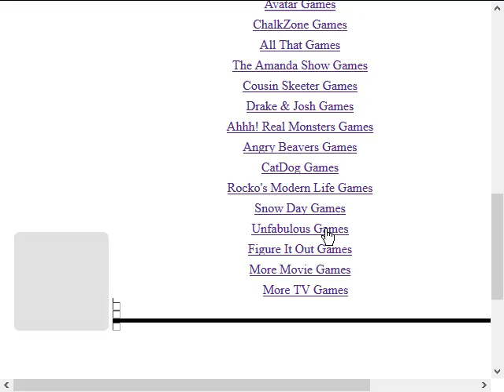Nick.com (2004) Longplay (Part 27 of 33) Unfabulous